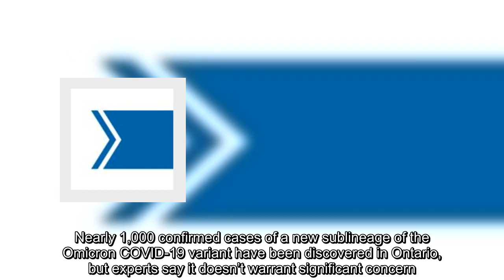Presence of BA.2.20 in Ontario doesn’t warrant significant concern, experts say